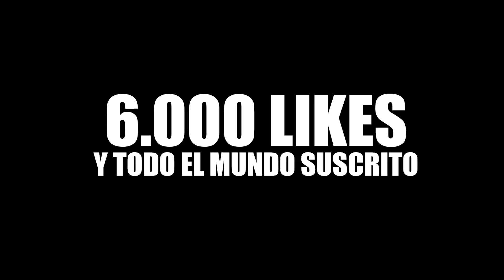ADIVINA LOS OJOS ANIME ¿Cuánto SABES DE ANIME? DIFICIL TEST PREGUNTAS OTAKUS MANGA JAPON WADE OTAKU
ADIVINA OJOS ANIME, LIKE PARA UN TEST DE NANATSU NO TAIZAI PREGUNTAS

Recordad que tengo mi propia marca de ropa otaku, animeseta, donde vendemos productos anime con diseños originales. Podéis comprar vuestra camiseta en nuestra página web